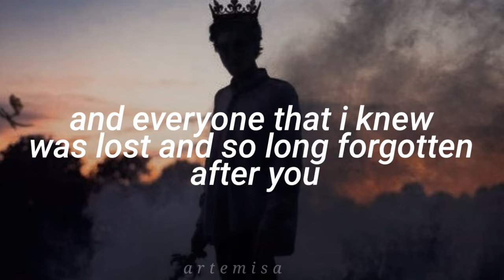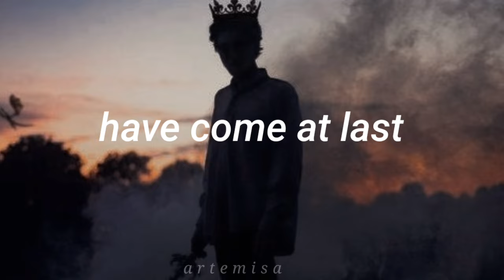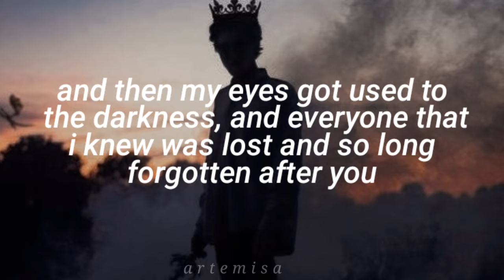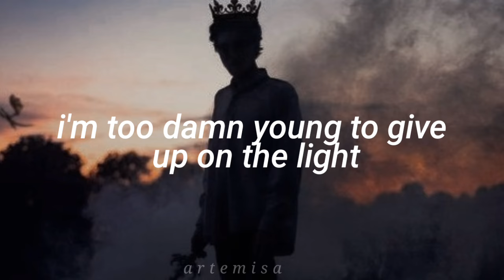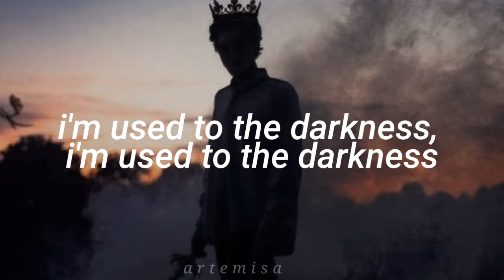POV: you are a child of hades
i've known this song for so long and to me this is still nico di angelo anthem